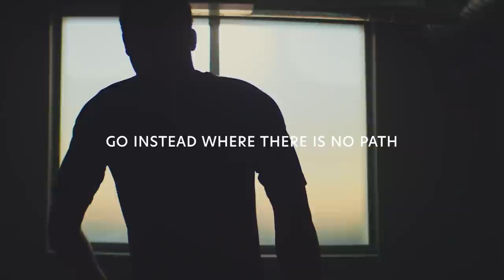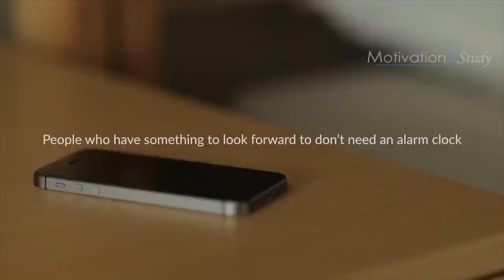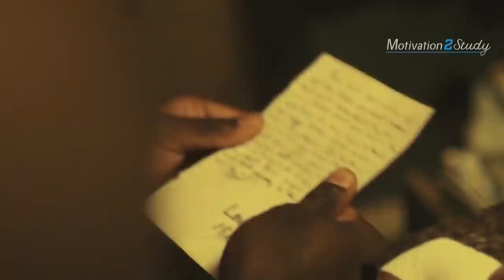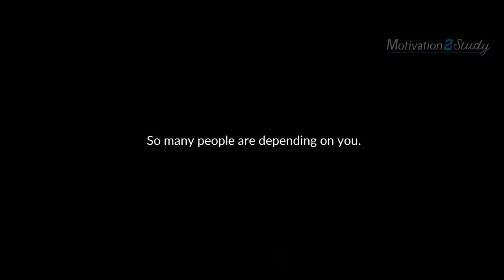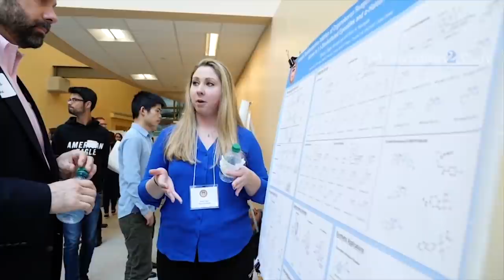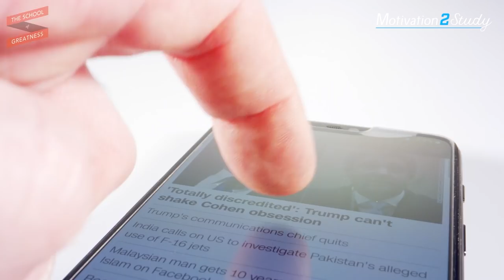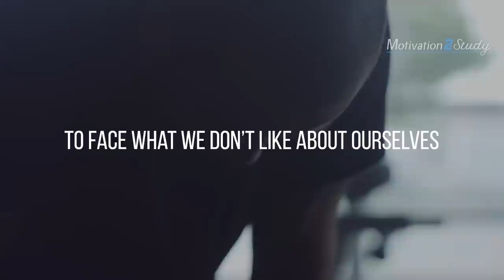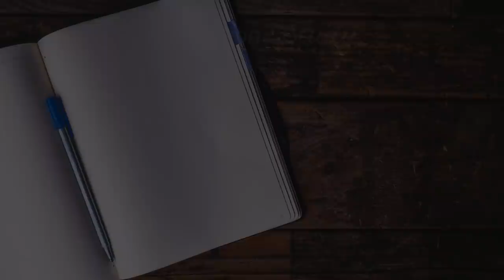3 MILLION SUBSCRIBERS! Best Study Motivation Compilation for Success & Studying - 1 Hour Long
2021 Best of Motivation2Study All Time Compilation!

This is a mix of some of our classics that we've released over the last 4 years to help you get motivated! Thank you so much for you support. Keep studying hard, keep dreaming big, stay focused on your goals and don't forget to take care of yourself!
– M2S team

Tyrese Gibson
Dwayne Johnson

Elon Musk

Jon Fisher

Jordan Peterson

Jay Shetty

Our very first video 4 years ago!

🎵MUSIC
►Really Slow Motion